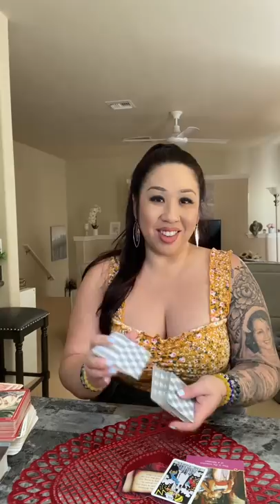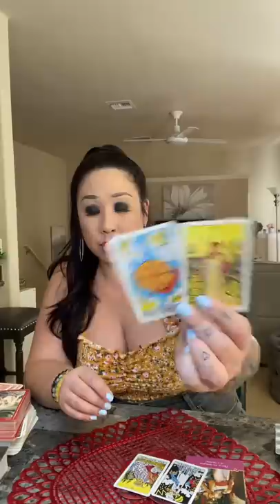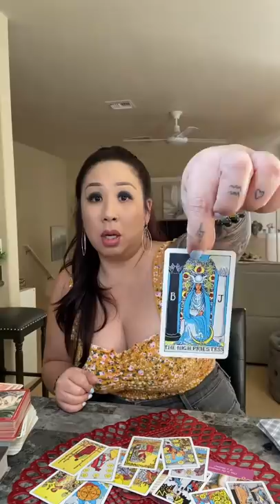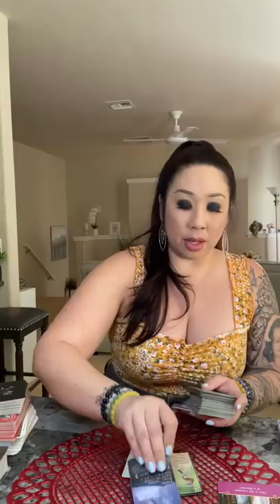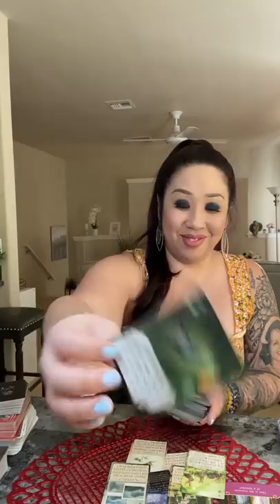CANCER *THIS IS NO ORDINARY LOVE*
*NEW*
$244/30 Min